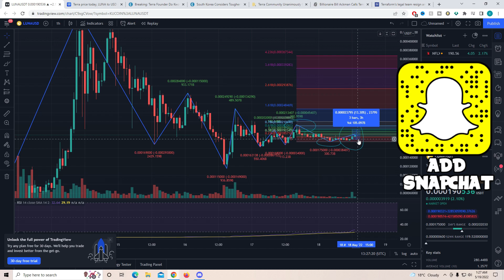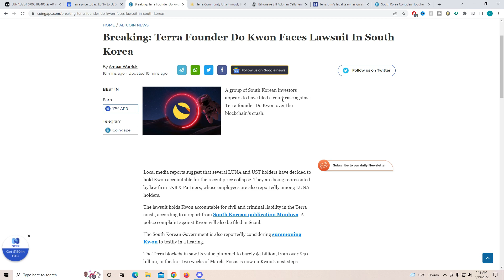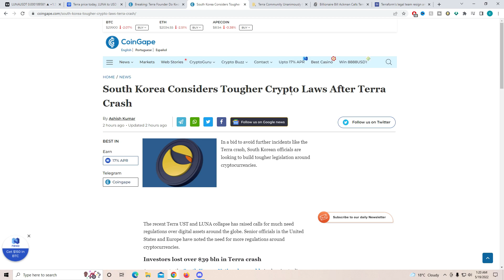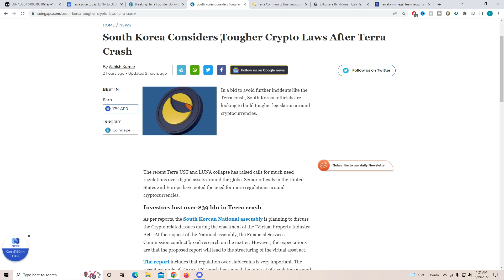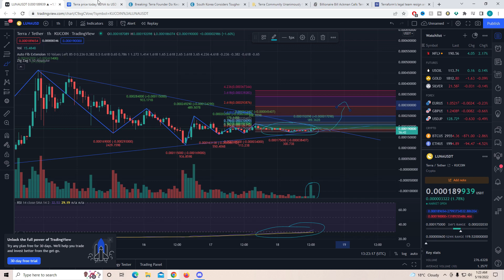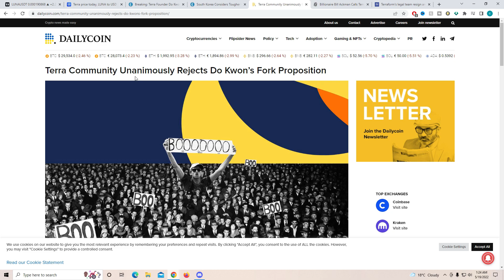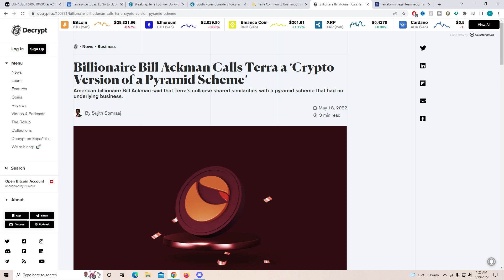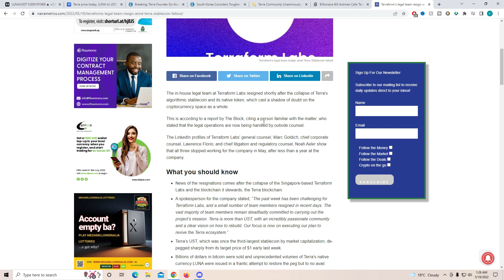This Changes Everything For Terra LUNA NOW! 👋 - LAWSUIT & COMMUNITY! 👊 TERRA LUNA PRICE PREDICTION!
In This Video This ALL TERRA LUNA HOLDERS DON'T BE FOOLED BY THIS! 🥶 - BIG HOLD, TEAM INVEST 👊 LUNA PRICE PREDICTION! WHY YOU SHOULD BUY LUNA TODAY?? GOOD NEWS! Elon Musk & SEC Pushing, Trend Bullish!

*ALL TERRA LUNA HOLDERS DON'T BE FOOLED BY THIS! 🥶 - BIG HOLD, TEAM INVEST 👊 LUNA PRICE PREDICTION! 👊